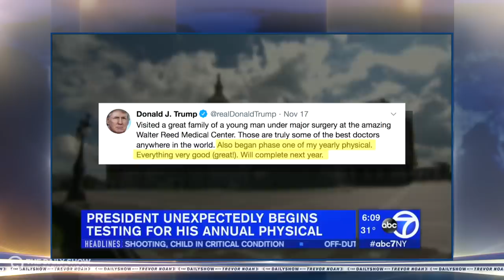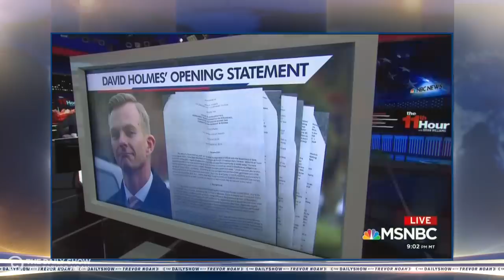Trump Sees a Doctor & Diplomats Dish on His Dirty Dealings in Ukraine | The Daily Show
Donald Trump has a weird, unannounced checkup at Walter Reed hospital, and more witnesses come forward with details on his Ukraine scheme.